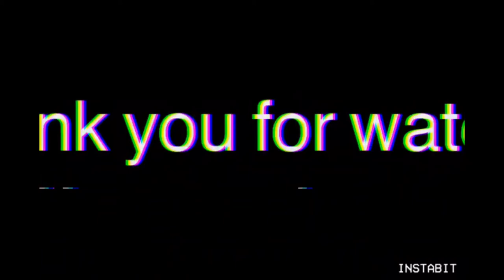CHRISTMASS 2020 || RS Bueno